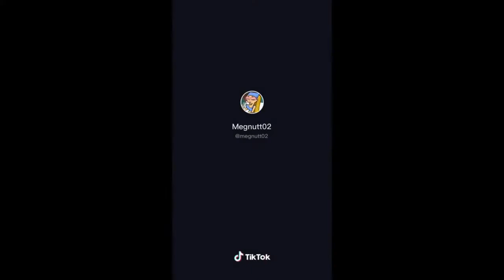del mar from megan guthrie titties megnutt megnutt02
A channel that is dedicated to having the best collections of beauty collages from across all social media channels.